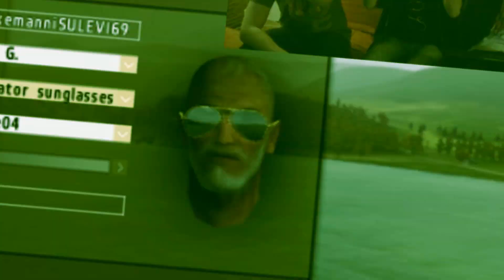Z-päivän sankarit: Ebin pelipoppoo #1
Tässä on kolmen nuoren miehen hulvattomia pelihetkiä parhaimmillaan! Tässä jaksossa ammutaan huoria, juodaan kusta ja paetaan zombeilta.

pelaajat: pVpParallel
Mr. Salminen
NudeStorm

peli- Arma 2: DayZ-mod
intron ja outron biisi:Antoine Lavenant-I am justice